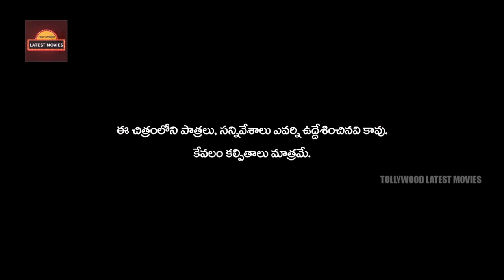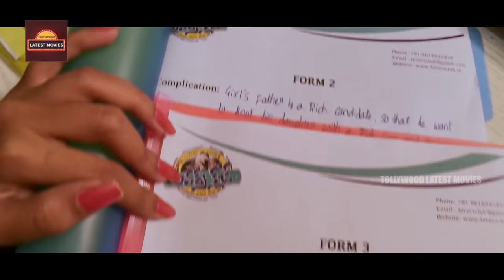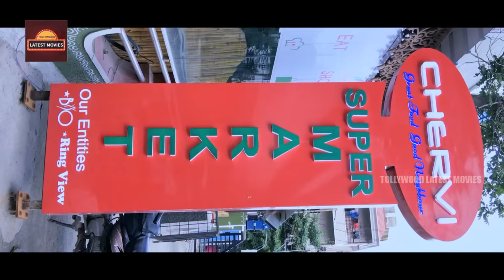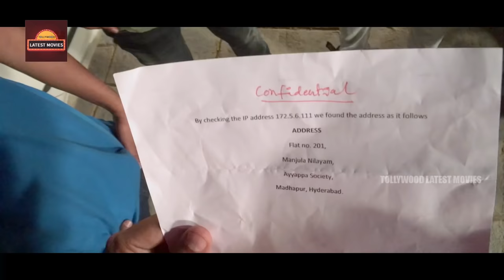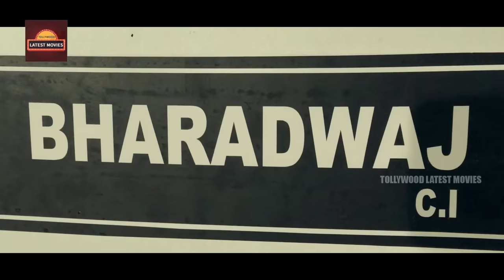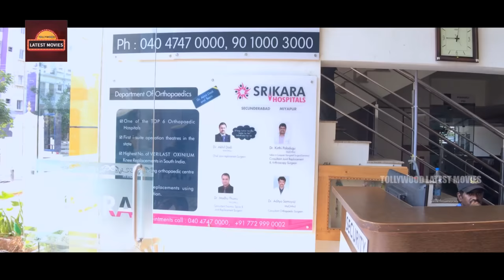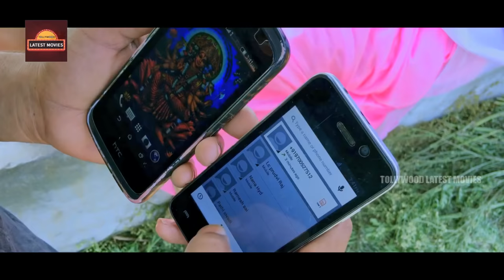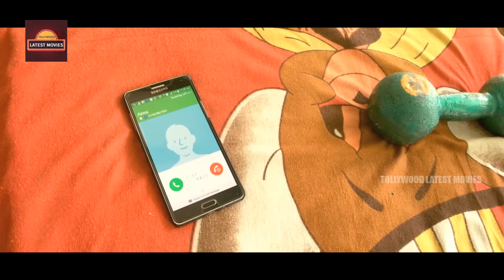Exclusively shot with iPhone 6s Movie || Rishi Bharadwaj | Anish Chandra | Pavani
watch Exclusively shot  iPhone Movie || Rishi Bharadwaj | Anish Chandra |  Pavani